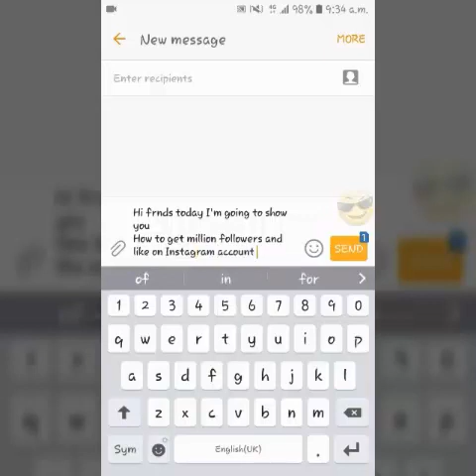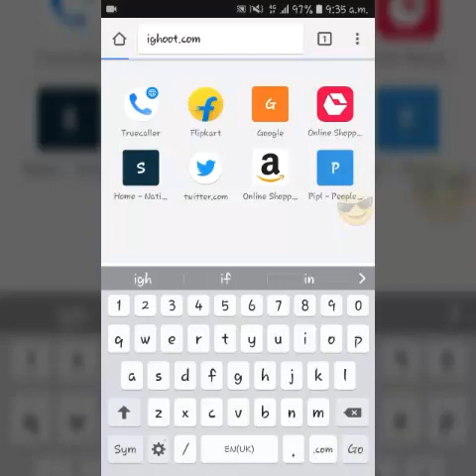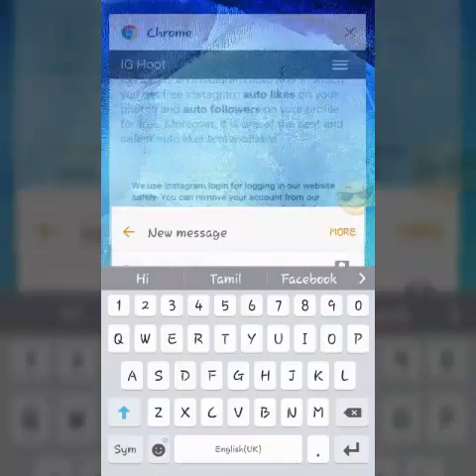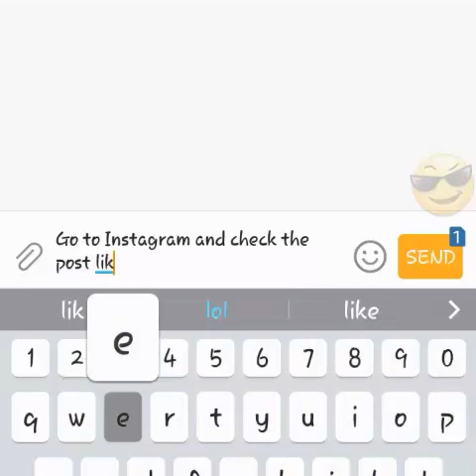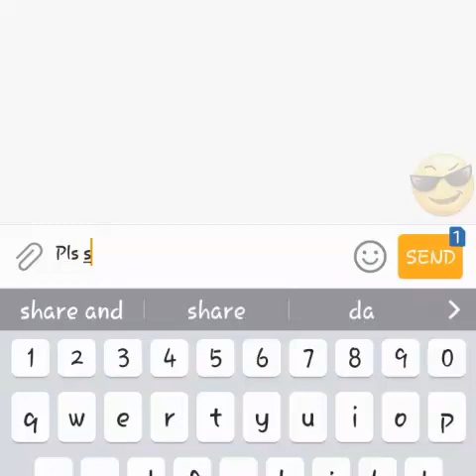How to Get 500k Followers on Instagram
IG Hoot

IG Hoot is an Instagram auto liker in which you get free Instagram auto likes on your photos and auto followers on your profile for free. Moreover, It is one of the best and safest auto liker tool available.